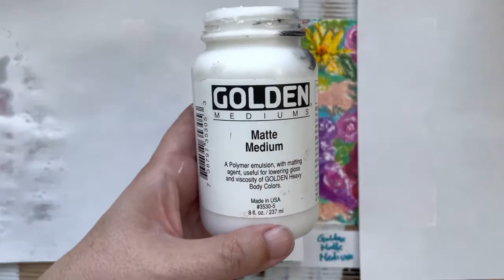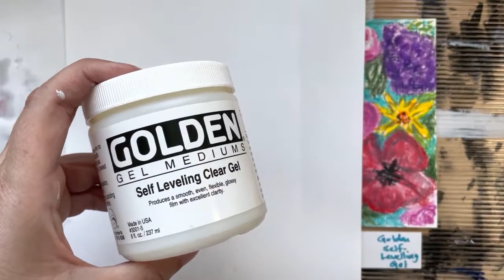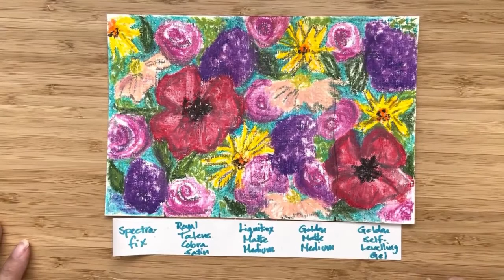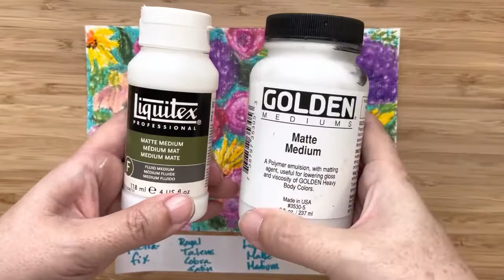Sealing oil pastels with fixatives and mediums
I know the best way to protect oil pastels is to frame the work in a frame away from the glass but I wanted another quick option especially for storage. I had these fixatives, varnishes and mediums already so I tested them out for you and me. Spoiler alert: the matte mediums do the job well.

Here's what I used. Clicking on these helps me out but does not cost you (except you'll probably go on a shopping spree!).

Royal Talens Cobra odourless varnish in satin

Royal Talens Cobra water mixable oil varnish in satin